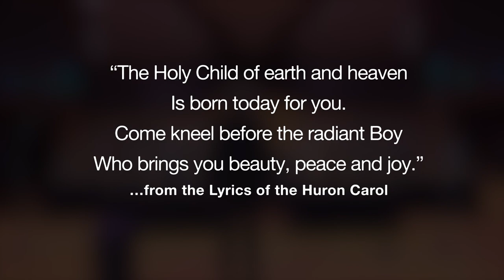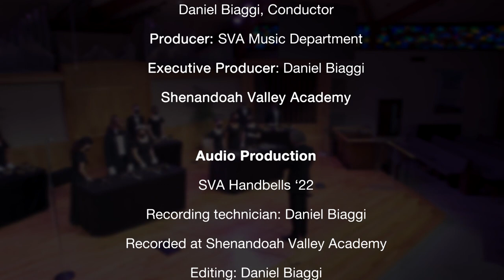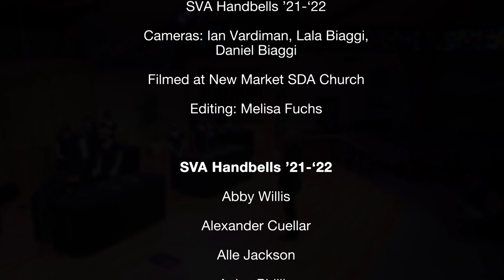HURON CAROL. Shenandoah Valley Academy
Huron Carol
Traditional/Jean de Brebeuf/Arr. Jason Krug
SVA Handbells Ensemble
Daniel Biaggi, Conductor
Shenandoah Valley Academy